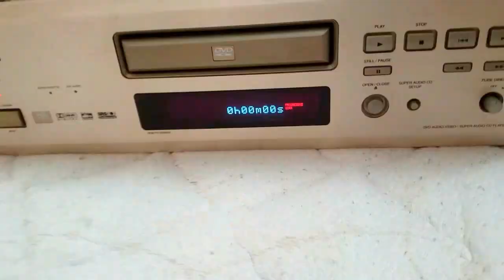my diy project on th denon dvd 2900